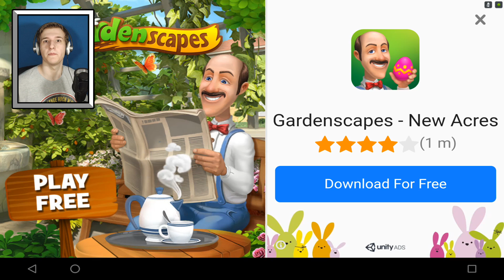NAJBOLJA KARTICA! (Super Tank Rumble)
Nadam se da će vam se svidjeti novi video :D